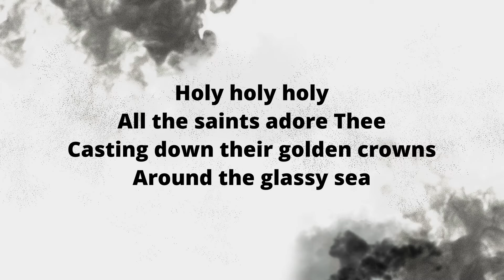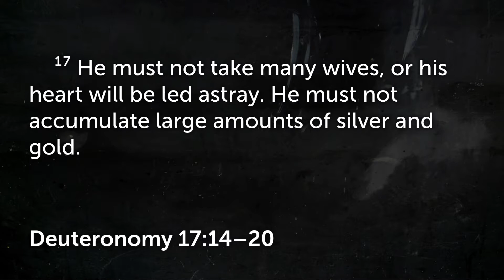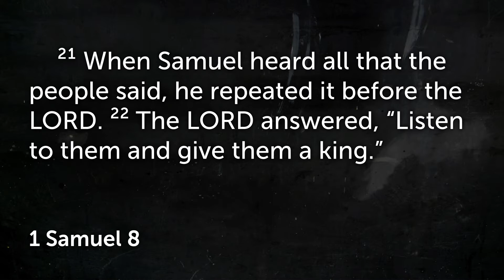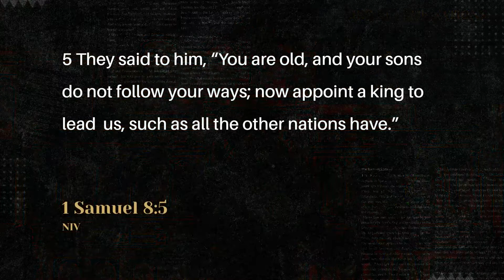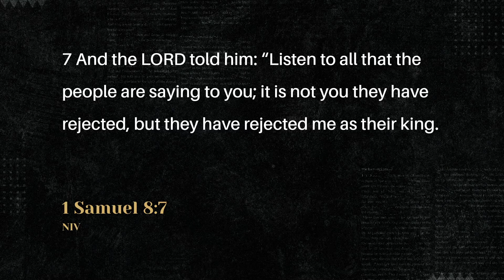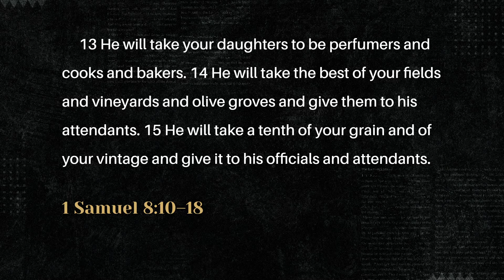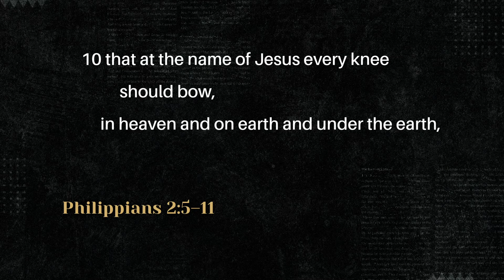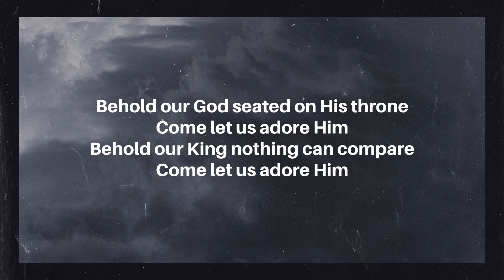15 August Worship Service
Join us for online worship.